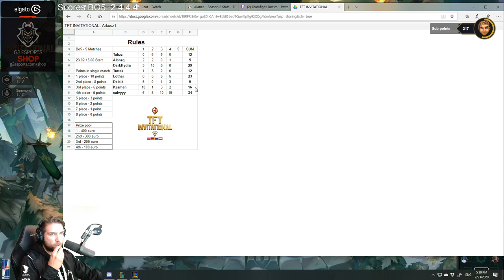TFT INVITATIONAL - GAME 5 - SET 2 - TFT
Game 5/5 from TFT INVITATIONAL tournament.